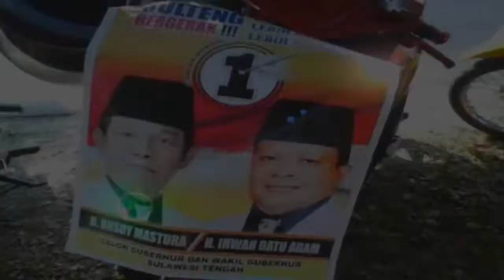KAMPANYE H RUSDY MASTURA